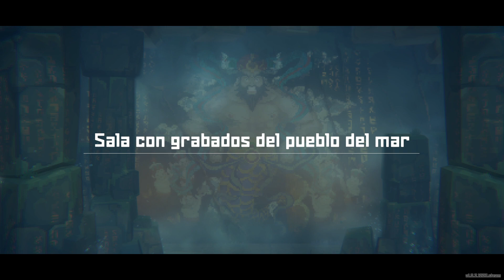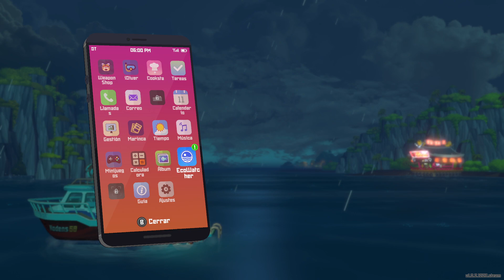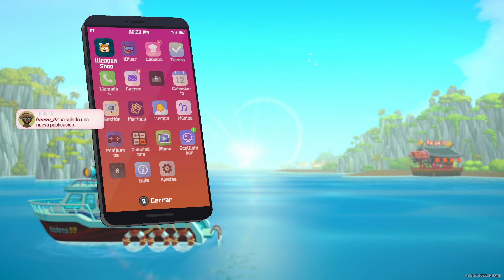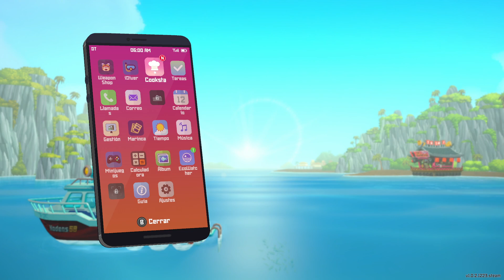Dave the Diver - Capítulo 1 - Huellas del Pueblo del Mar - Día 11 - Más allá del montón de rocas